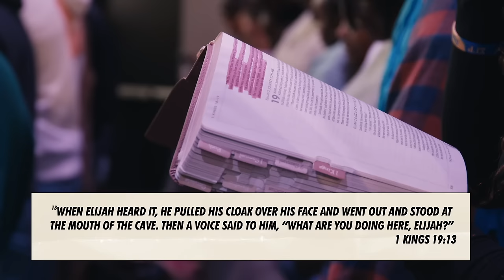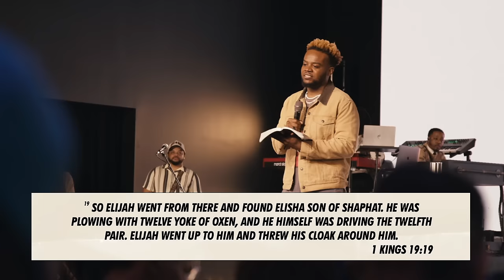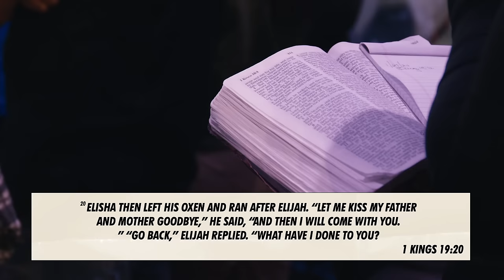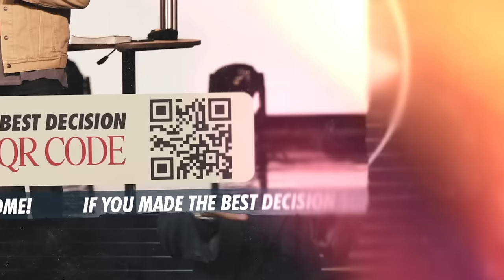Battles, Bruises & Batons | Pastor Travis Greene | Forward City Church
Chapters:
00:00 - Intro
03:30 - The Bear Brawl
05:00 - Wins Are Inherited
08:50 - 7 Declarations
10:20 - Jezebel Threatens Elijah
13:00 - God's Whisper
15:50 - Expect Affliction
20:00 - It Was Good
29:00 - Elijah Was Tired
34:00 - Bruises Become Batons
39:30 - Whatever You Don't Tuck, You Damage
43:00 - Mantles & Mentors

If you are a first time viewer and want to learn more about engaging with Forward City Church, please click here so that we can connect with you

OFFERING | WAYS TO GIVE
Were you blessed by this word? Partner with us and give toward the vision of Forward City! We have made giving easy:
- Text - Text 4WARD (AMOUNT) to 77977
Example: Text 4WARD 20 to 77977

SALVATION
Did you dedicate or rededicate your life to Christ during this service? If so, click here so that we can talk about what that means and pray with you

PRAYER REQUESTS
If you have any requests for prayer, please submit them